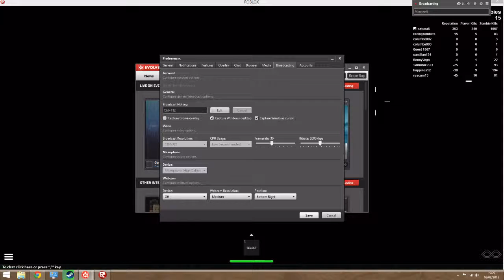Roblox dayz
more fun playing roblox dayz 2 with minigaminggamer -- Watch live